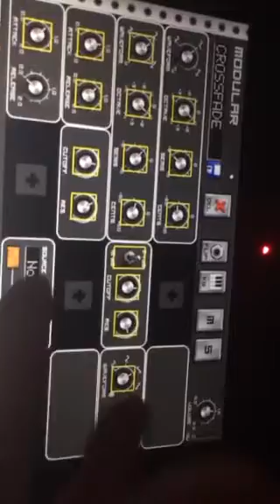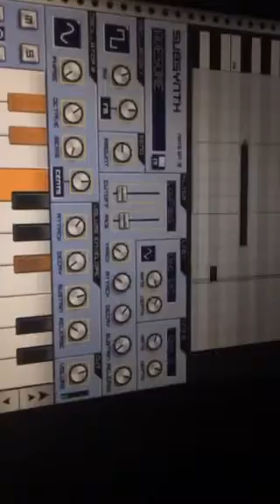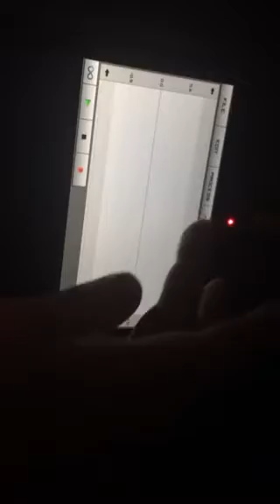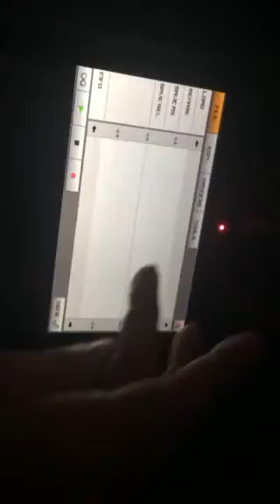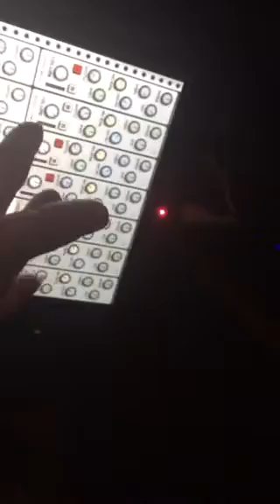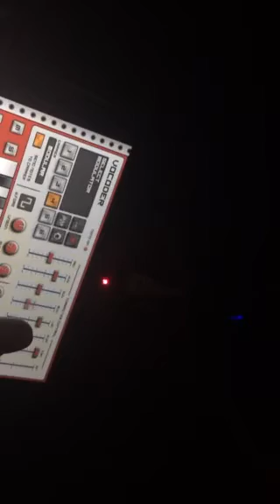Ethan Land, FLStudio11 track @ 90bpm, Caustic3 track @ 45bpm